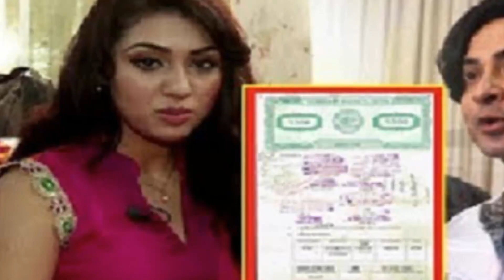শাকিব এর ফোন কল ফাঁস !! অপু নাম এই সব কি বললো শাকিব !!shakib khan !!phone call !!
শাকিব এর ফোন কল ফাঁস !! অপু নাম এই সব কি বললো শাকিব !!shakib khan !!phone call !!,শাকিবকে ডিভোর্স নিয়ে ফেসবুকে মুখ খুললো অপু !!শাকিবের ডিভোর্স মানেন না অপু বিশ্বাস কি বললেন অপু!!2017ব্রেকিং  ১০ টি কারণে অপুকে তালাক দিলো শাকিব!!জানালো শাকিব নিজেই !!Shakib khan !Latest Bangla News!

অপু বিশ্বাসকে ডিভোর্স লেটার পাঠিয়েছেন শাকিব খান ! Shakib Khan Send Divorce Letter to Apu Biswas

তালাক নোটিশ নিয়ে মুখ খুললেন শাকিব খান !Shakib Khan comments on his Divorce Notice sent to apu Biswas

ব্রেকিং বুবলিকে বিয়ে করতে যাচ্ছেন শাকিব খান !Shakib khan !Latest Bangla News

ব্রেকিং: শাকিব খান ব্যারিস্টার রোকনউদ্দিনের মাধ্যমে অপু বিশ্বাসকে তালাকনামা পাঠিয়েছেন একটু আগে !!

ইসলাম গ্রহণ না করায় অপু বিশ্বাসকে তালাক দিলেন নায়ক শাকিব খান। গণমাধ্যম কে জানিয়েছেন শাকিবের আইনজীবী।

দেনমোহর টাকা পরিশোধ নিয়ে কি বললেন শাকিব খান। Shakib Khan Apu Biswas Divorce

ব্রেকিং নিউজ! আজ আদালতে অপুকে ডিভোর্স দিয়ে সরাসরি যা বলেলেন শাকিব খান ! কি অপেক্ষা করছে জয়ের জন্য?

হেরে গেলেন শাকিব খান!! তালাক দিলেন অপু বিশ্বাসকে!! যার জন্য তিনি আজকের কিং খান!!

অপুকে ডিভোর্স লেটার পাঠিয়ে ভারতে পালিয়ে গেলেন শাকিব খান | Shakib Apu Divorce News | Bangla News

বুবলীকে বিয়ের প্রস্তাব দিবেন শাকিব খান ! ঝড় সোশ্যাল মিডিয়ায় ! Shakib Khan going to propose Bubly

শাকিব খান অপু বিশ্বাস কে ডিভোর্স দিলেন অবশেষে। দেখুন কি কারনে শাকিব খান ডিভোর্স দিল অপু বিশ্বাস কে

যে দুইটি কারনে অপুকে ডিভোর্স দিল শাকিব খান।নিজেই জানালেন তিনি।

শাকিব খান তালাকনামায় যা লিখে অপু বিশ্বাসকে পাঠিয়ে দিয়েছেন । Shakib Khan Apu Biswas Marriage Over

মাত্র পরিবারের সবার সাথে অপু বিশ্বাস অবাক শাকিব খান !Shakib khan !Latest Bangla News

যে গোপন কারণে অপু বিশ্বাসকে ডিভোর্স দিলেন শাকিব খান !!

এই মাএ পাওয়া- অপু বিশ্বাস কে তালাক দিলেন শাকিব খান //Shakib Khan divorce Apu Biswas

শাকিব খান ও অপু বিশ্বাসের তালাকের খবরটি শুনে বিস্মিত শাকিবের বাবা যে কারনে!!!

ডিভোর্স দেয়ার কারন জানালেন শাকিব খান এর উকিল | opu biswas | shakib khan | Bangla latest news 2017

শাকিব খান ছেলে জয়কে সময় না দিলেও খরচ দিতে রাজী আছেন । Shakib Khan Baby Joy Latest

ডিভোর্স লেটারে অপুকে কী লিখেছেন শাকিব খান//shakib khan devorced apu biswas

অপুকে ডিভোর্স দিলেন শাকিব খান কান্নায় ভেঙ্গে পড়েছেন অপু বিশ্বাস !Shakib khan !Latest Bangla News

কেন অপুকে তালাকের নোটিস পাঠালো শাকিব খান || Celebrity Daily News Update| Media talkies||

অপু বিশ্বাসকে ডিভোর্স' দিলেন শাকিব খান। opu Biswas Divorced Shakib Khan | Bangla latest news 2017

তিন দিন আগেই অপুকে উকিল নোটিশ পাঠিয়েছেন শাকিব খান | Shakib Khan | Apu Biswas

এইমাত্র.. অবশেষে সংসার জীবনের ইতি টানলেন শাকিব খান|Shakib khan |Apu biswas divorce news

শাকিব খান কত টাকা দেনমোহরে বিয়ে করেছিলেন অপু বিশ্বাসকে । Shakib Khan Apu Biswas Marriage

ডিভোর্স পেপারে অপুকে এ কী লিখেছেন শাকিব খান? দেখলে টাসকি খাবেন

অপুকে ডিভোর্স দিয়েই বুবলিকে বিয়ের ঘোষণা দিলেন শাকিব খান | Shakib Khan | Bubly | Bangla News Today

অপু বিশ্বাসকে এই মাত্র ডিভোস দিয়ে দিলেন শাকিব খান । Shakib Khan Apu Biswas Talak Confirmed

ডিভোর্সের পর ছেলের দায়িত্ব নেবেন শাকিব খান !!!-Shakib Khan Apu Biswas Divorce Update

শাকিবকে ডিভোর্স নিয়ে ফেসবুকে মুখ খুললো অপু !!শাকিবের ডিভোর্স মানেন না অপু বিশ্বাস কি বললেন অপু!!2017,ডিভোর্স না করে অপু বিশ্বাস ব্যবস্থা নিতে যাচ্ছেন
অবাক শাকিব খান !Shakib khan !Latest Bangla News!
ব্রেকিং  ১০ টি কারণে অপুকে তালাক দিলো শাকিব!!জানালো শাকিব নিজেই !!Shakib khan !Latest Bangla News!